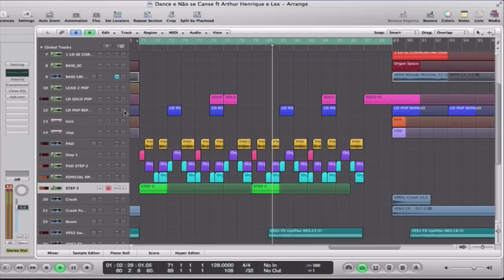(VideoAula) Como Produzir - DubStep Dance e Não Se Canse by DJ PV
Como produzir músicas eletrônicas para sua banda ou DJ no

Se você quer mais videoaulas das minhas musicas clique em curtir e comente quais próximas aulas você quer ver?

Aprenda os segredos que DJ PV usou na produção da música "Eu sei" ft. Mauro Henrique nessa vídeo-aula grátis no